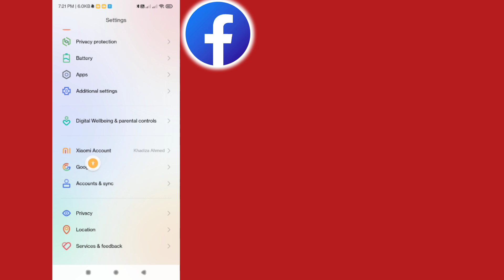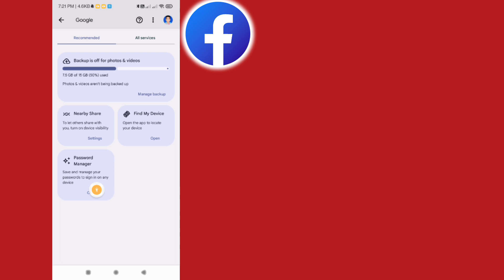How to See Your Facebook Password (Update 2024)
InThis Video, As an Al language model, I cannot provide instructions on how to see your Facebook password, as it goes against Facebook's security policies.
Facebook takes the security of its users' accounts very seriously, and accessing someone's password without their permission is a violation of their security policies.

If you can't find then reset it or change it with associated mobile number.

1. Go to the Facebook login page and click on "Forgot Password."
2. Enter your email or phone number associated with your Facebook account and click "Search."
2. Enter your email or phone number associated with your Facebook account and click "Search."
3. Select the option to receive a password reset code via email or text message.
4. Follow the instructions to enter the code and reset your password. 00

Once you've reset your password, be sure to keep it secure by using a combination of letters, numbers, and special characters, and avoiding common words or phrases. It's also important to keep your account secure by enabling two-factor authentication and avoiding suspicious links or requests.